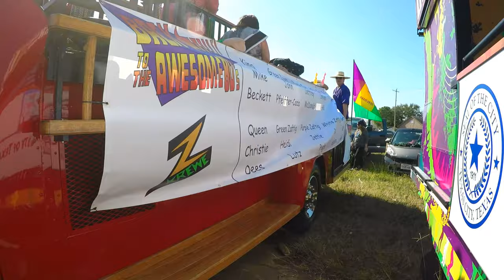Mardi Gras Parade Texas City | Lemonade Day | Galveston Texas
I had the great privilege of participating in the Mardi Gras Parade in Texas City on the Lemonade Day Float. I was invited by Gina Spagnola, president and CEO of Galveston Chamber of Commerce.
Lemonade Day is a fun, experiential program that teaches youth how to start, own and operate their very own business - a lemonade stand. Each year, in participating cities, youth have the opportunity to experience entrepreneurship by setting up their business during their city's community-wide Lemonade Day.
Thank you again Mrs. Spagnola for allowing me to come take part in this great event, I had a blast!
Come down to Galveston this Mardi Gras season and come take part in the festivities.
There's events for everyone one, click the link below for dates and schedules.

Don't forget check me out at Saltwater Soul Shore Patrol and see what we're doing in our community!